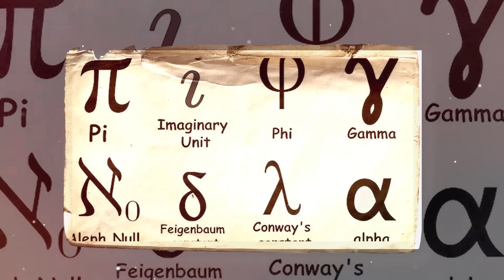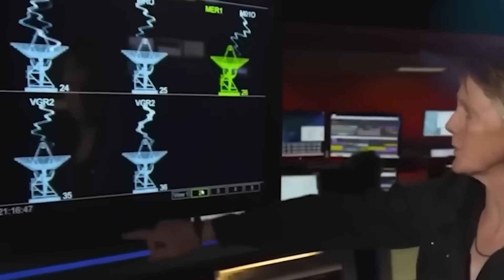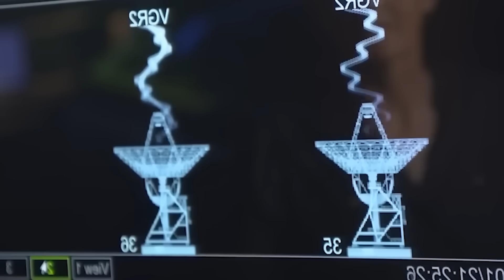Voyager 1 just turned back and what it discovered JUST STOPPED THE WORLD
Voyager 1, humanity's farthest distant spacecraft, has just done the unthinkable: it turned back. For decades, it has traversed the wide, silent expanse of interstellar space, returning priceless data from beyond our solar system. But now, after an unforeseen course change, Voyager 1 has uncovered a discovery so astounding, so unprecedented, that experts throughout the world are in complete amazement. What did it find? And why has this single transmission created a worldwide outpouring of worry and interest?

In this video, we delve into the mystery signal that compelled NASA to shift its focus back to the aging probe. We investigate the mind-bending data that Voyager 1 has recently transmitted—evidence of something previously deemed inconceivable. Was it a natural cosmological anomaly? A communication from an unknown sender? Or something even scarier? With the scientific world searching for answers, this revelation has the potential to revolutionize everything we thought we knew about the cosmos.

Join us as we decipher the disturbing facts of Voyager 1's most recent mission report, the enigmatic clues it unearthed, and the consequences this discovery may have for the future of space travel, human survival, and our understanding of life beyond Earth. Voyager 1 discovered something that not only shocked scientists, but also brought the globe to a halt.